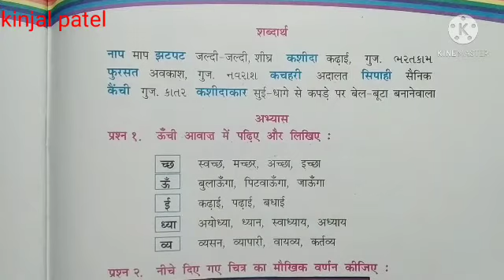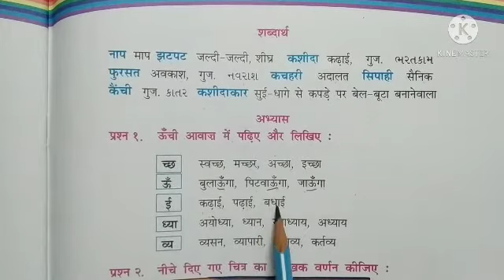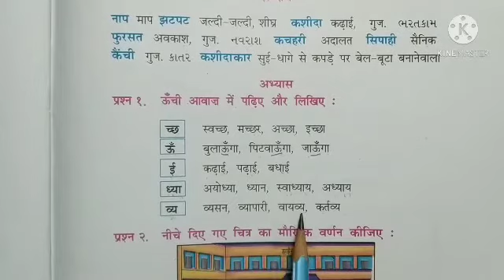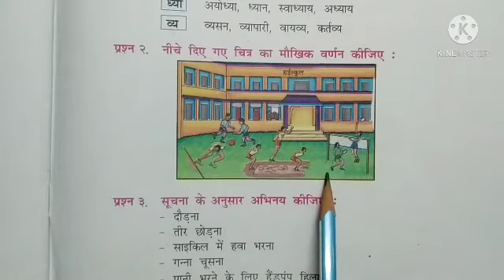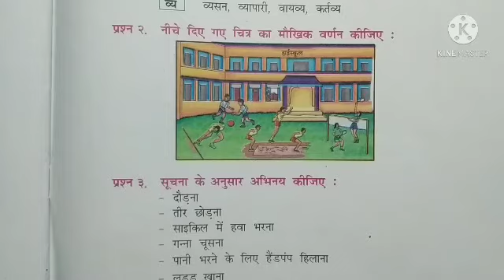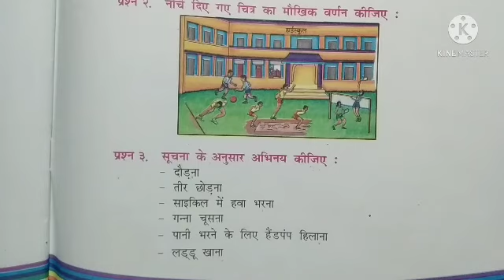STD 4 (Eng med) Hindi Ch 8 चतुर चूहा (part 2) by kinjal patel